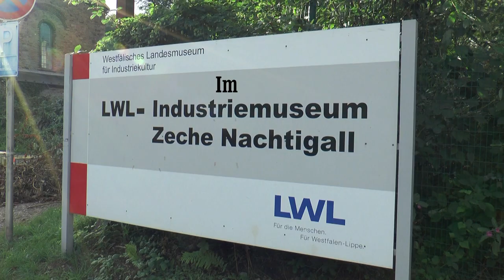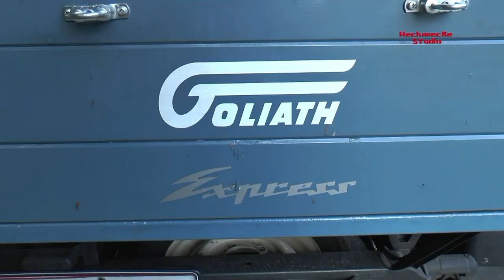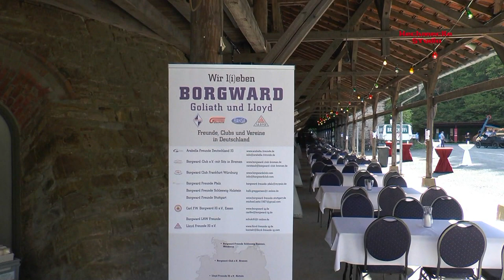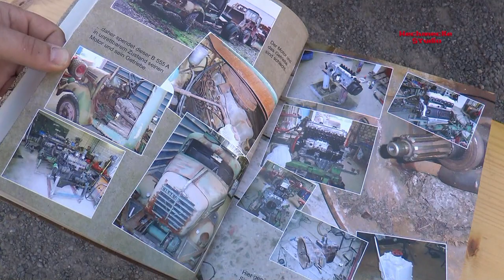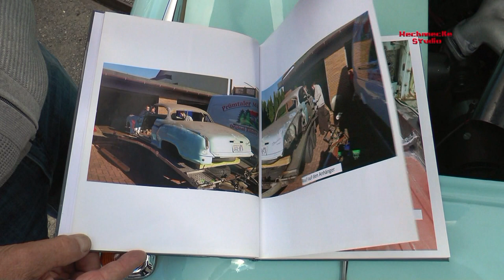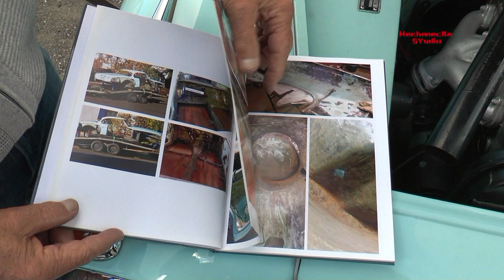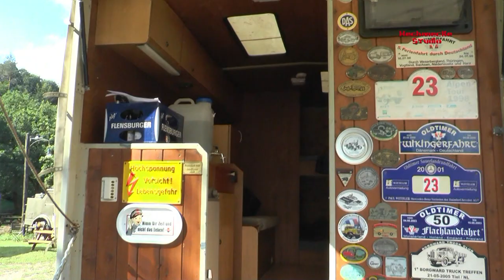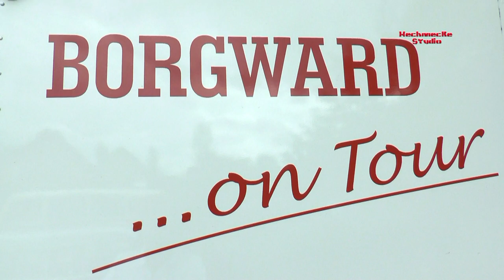46. Internationale BORGWARD Treffen in Witten 2020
Diese Dokumentation berichtet vom Borgward Treffen auf dem Gelände der alten Zeche Nachtigall. Zu sehen sind Bilder aus einer anderen Zeit, gepaart mit spannenden Geschichten zur Tradition der Bremer Autobauer.